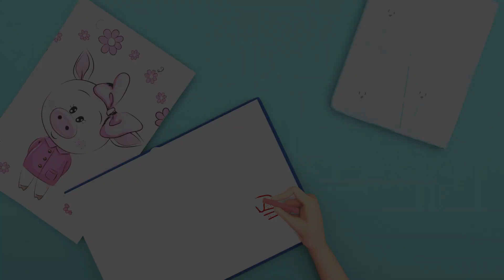My Brother and Me | Brother's Song｜Nursery Rhymes & Kids Songs｜Banana Cartoon - Play And Learn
"Brother" is a heartwarming and uplifting song that celebrates the unique and cherished connection between brothers. The lyrics of the song express the love, support, and camaraderie shared between siblings, highlighting the fun, adventures, and memories they create together. With its catchy melody and cheerful rhythm, "Brother" inspires children to appreciate and value their brother, recognizing him as a trusted friend and confidant.

Lyrics :
Brother, brother my backbone
Protecting me, is your only goal
Repairing my toys
Fighting off my ghosts
And singing out with me
Songs full of noise

Helping me to bike
Playing at night
And buying out for me
Everything I like!

And always there to scare me
Cause that's what you do!

Always there for me
The best there'll ever be
And I'll always be with you
It's totally true!